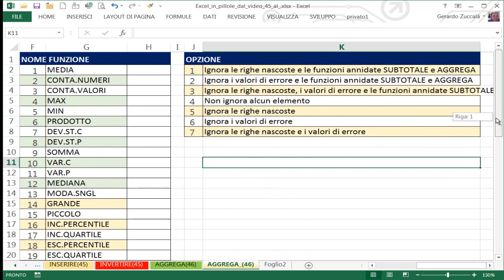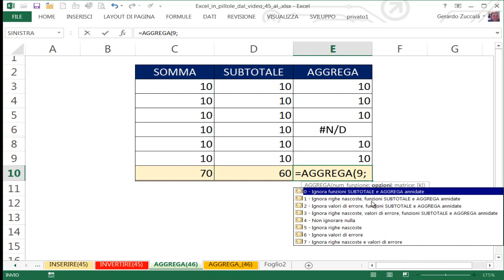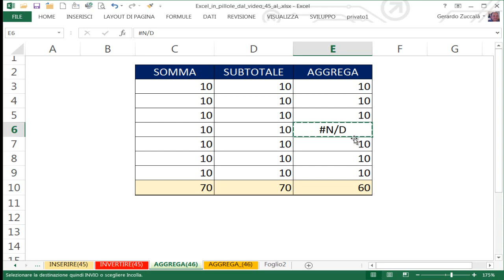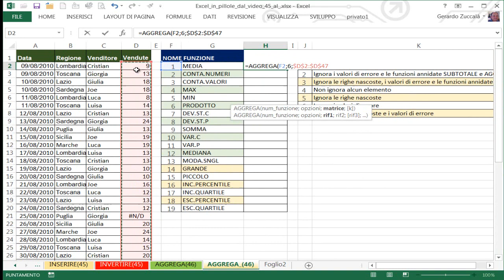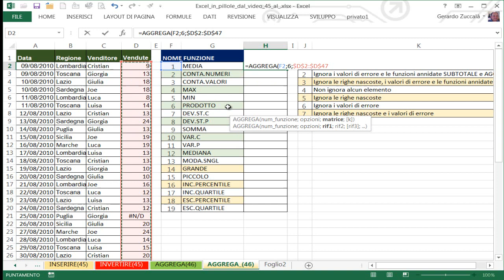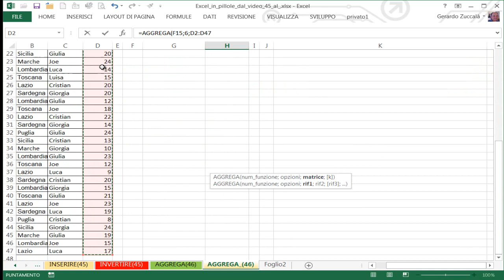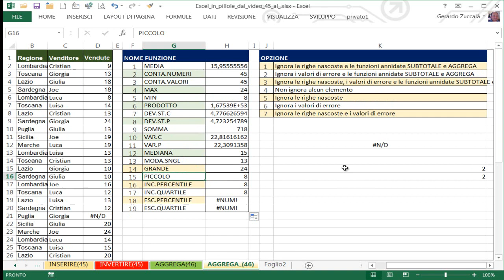EP46 Funzione AGGREGA di excel (introduzione)